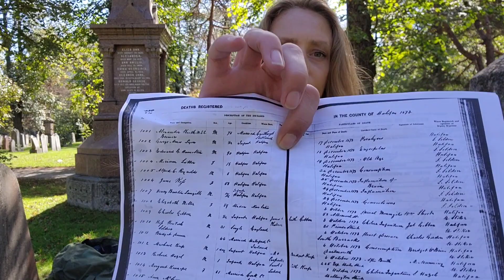Death Record a Day in October: Alexander Keith birthday death record - Katy Jean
Every day of October I will share a death record from my collection amassed from years of research through the Nova Scotia Archives.

Record referenced:
Halifax, 1873